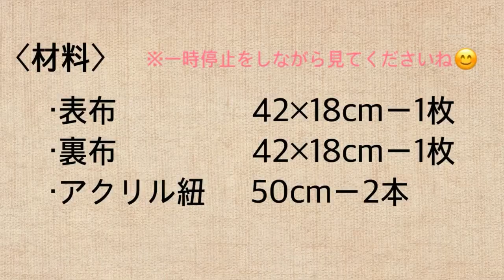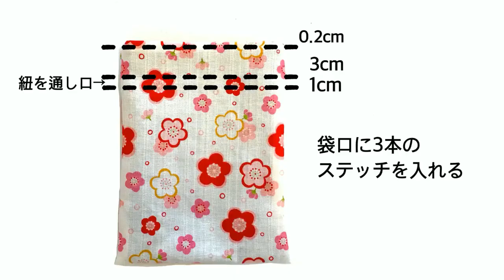巾着袋の作り方 母の日 手作り DIY ﾊﾝﾄﾞﾒｲﾄﾞ 裏付き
ー母の日特集②ー

・表布　　　　42×18cmー1枚
・裏布　　　　42×18cmー1枚
・ｱｸﾘﾙ紐　　　50cm-2本

・日頃の感謝を手作りﾌﾟﾚｾﾞﾝﾄでお母さんに^^
ﾐｼﾝがない場合やﾐｼﾝが不安な子は手縫い(家庭科で習った「なみ縫い」)でも作れます。「半返し縫い」で縫うとしっかり仕上がります。最後の表に見えるｽﾃｯﾁは「なみ縫い」の方がきれいです。
※縫い始めと縫い終わりは必ず返し縫いをしてくださいね。

・普段は裁縫をしないﾊﾟﾊﾟでもこれなら！少しくらい歪んでいてもきっと喜んでくれると思います^^お子様と一緒に作っても楽しそうですね☆

・裁縫好きのお母様も必見。袋口のｽﾃｯﾁがお子様には少し難しいかもしれないのでその場合は手伝ってあげてください☆生地選びや作業をお子様と一緒に楽しめるかと思います。いつかﾌﾟﾚｾﾞﾝﾄとなって帰ってくるかも♡(笑)

出来上がりｻｲｽﾞ：20×16cm

少しでも多くの方にﾊﾝﾄﾞﾒｲﾄﾞの楽しさを伝えられたらと思っています。作ってみたいけど作り方がわからない、難しそう...と思っている方もいるかと思います。巾着袋は必要な材料や作業工程が少ないため手軽に作れるかと思います。ぜひﾁｬﾚﾝｼﾞしてみてください。

↓前回の「巾着袋の作り方」は1枚布で作るﾀｲﾌﾟでしたが
今回は裏布が付いたﾀｲﾌﾟとなります。ﾛｯｸﾐｼﾝがなくても作れます。縫い代が見えないため仕上がりもきれいです。お好きな柄で作ってみてくださいね。ﾌﾟﾚｾﾞﾝﾄにもぜひ☆